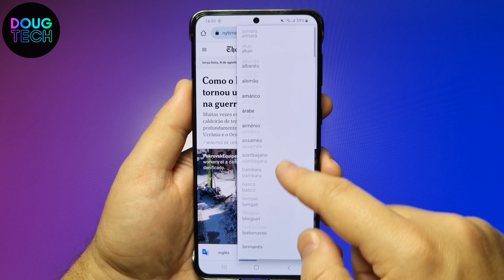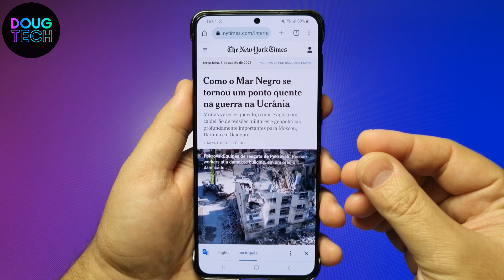Chrome: Como TRADUZIR qualquer SITE (Android)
Neste vídeo, vou te ensinar um truque simples para traduzir qualquer site ou página utilizando um dispositivo Android. Se você está explorando conteúdo em diferentes idiomas ou precisa compreender informações de fontes estrangeiras, essas dicas vão te ajudar a quebrar barreiras linguísticas e tornar a navegação online mais acessível.